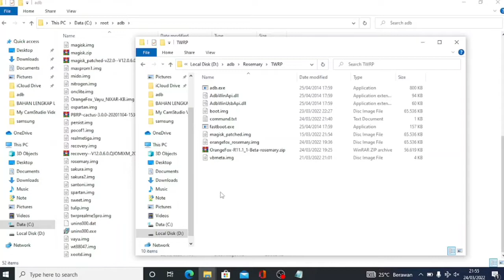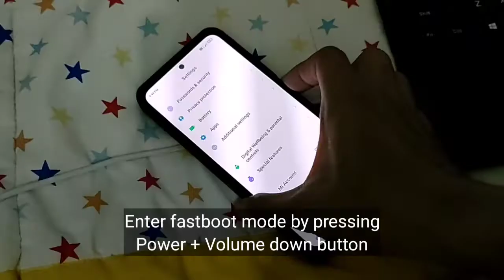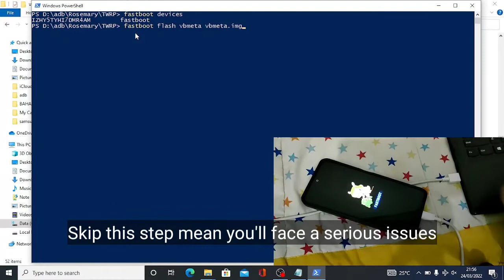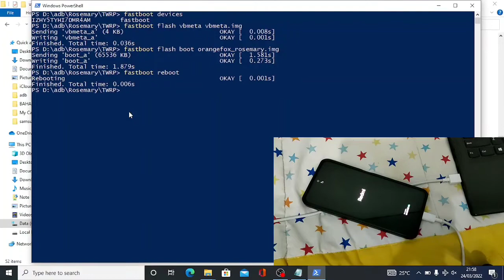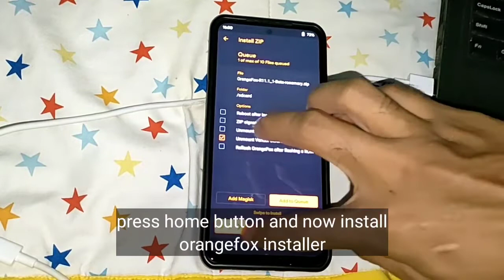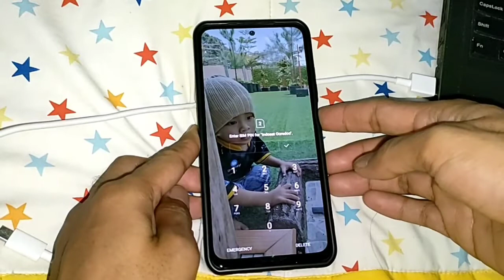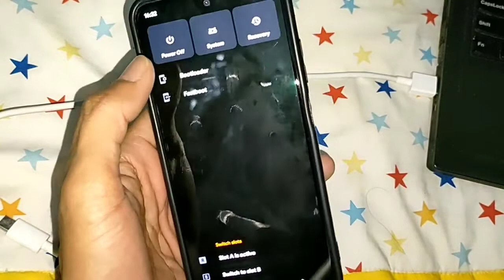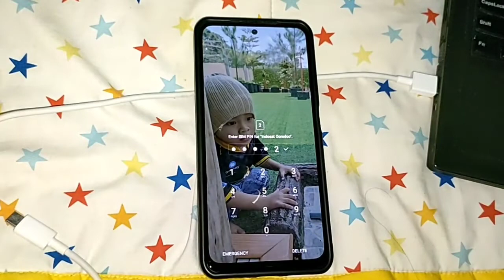Install Orange Fox (TWRP) recovery - Redmi note 10s Rosemary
boot.img is for Miui 12.5.7.0

how to root without TWRP

Unlock bootloader instantly, no waiting time and no data wipe

Fix ALWAYS ON DISPLAY Redmi note 10s